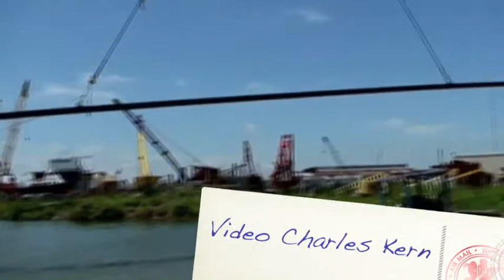underwater burning on drydock rails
We burned bolts and support plates off of broken rails and rigged up to and removed same, then on another date we replaced with new rail and bolted them down